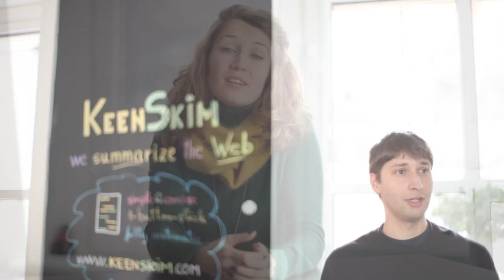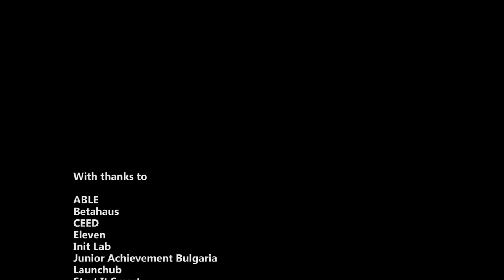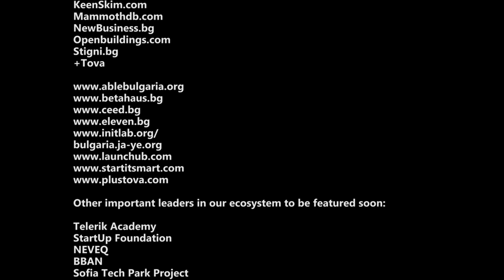A Glimpse into the Bulgarian Entrepreneurship Ecosystem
The first in a series of short videos showing just a small part of the entrepreneurship and innovation ecosystem in Bulgaria.

The country has an emerging community of active entrepreneurs, investors, educators and mentors all striving to cultivate the spirit of innovation and change in our small East-European nation.

These videos will hopefully show you how we see our country, its present and its future potential.

Clippings.com
KeenSkim.com
Mammothdb.com
NewBusiness.bg
Openbuildings.com
Stigni.bg